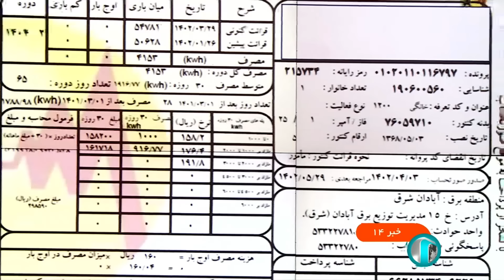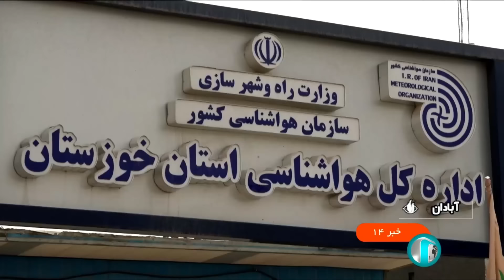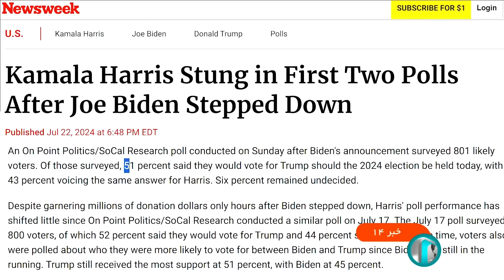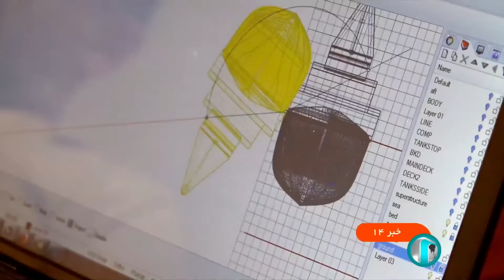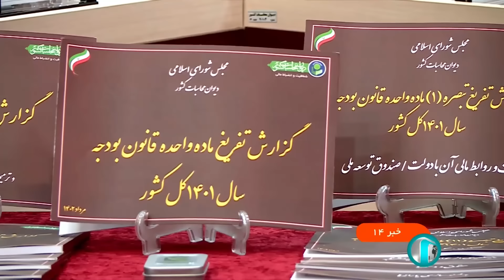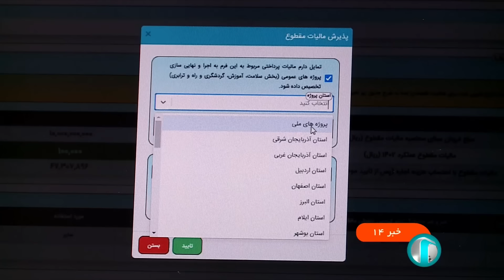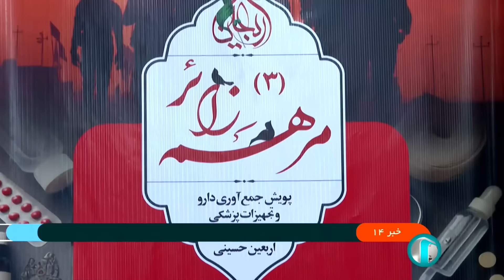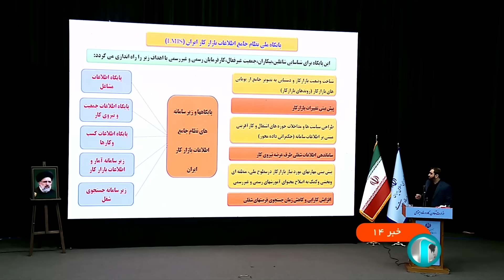خبر نیمروزی - سه‌شنبه 2 مرداد 1403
آنچه می بینید:
00:00 آغازبندی
00:17 عناوین اصلی خبر
03:10 رئیس جمهور منتخب در جمع اعضای ستادهای مردمی خود
06:16 مراسم بزرگداشت حاج آقا والی - گروه های جهادی کمک یار دولت
08:32 پرداخت همه بدهی های سازمان تامین اجتماعی در دولت سیزدهم
11:41 اقدامت وزارت رفاه در سه سال دولت سیزدهم
14:39 هواشناسی
18:17 ادامه دیدارها با رئیس جمهور منتخب
19:16 حملات همزمان رژیم صهیونیستی به نوار غزه و  کرانه باختری
21:11 رژیم صهیونیستی به یک ون در جنوب لبنان حمله کرد
24:15 جلسه سازمان ملل درباره غزه
25:40 هریس نامزد حزب دموکرات می شود
26:51 جوبایدن سالم و در حال انجام وظایفش است
28:55 عملیات بازیابی ناوشکن سهند انجام شد
32:36 رئیس شورای راهبردی دولت چهاردهم گفت که اماده مذاکرات هسته ای هستیم
36:52 هفده شهریور دادگاه رسیدگی ترور شهید سلیمانی برگزار می شود
37:55 ارزش تجارت خارجه بدون نفت در چهار ماه گذشته به 35 میلیون دلار رسید
38:30 انتخاب هزینه کرد مالیات به دست مردم
41:19 رقابت 200 فیزیک دان جهان در اصفهان
43:19 اعلام نتایج تجدیدنظر شده امتحانت نهایی
44:05 پویش مرهم زائر
46:32 کتاب نامه ای از جنوب به چاپ دوم رسید
49:17 هزاران طرح اشتغالزایی در سراسر کشور به بهره برداری رسید
54:56 هواشناسی